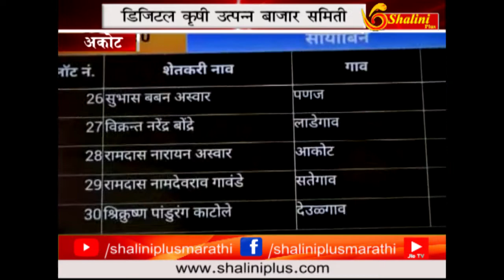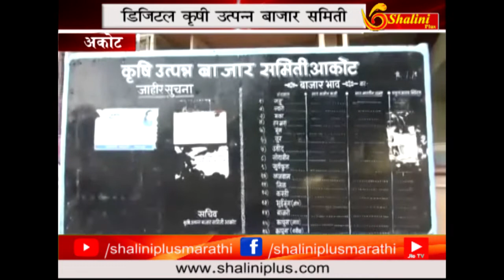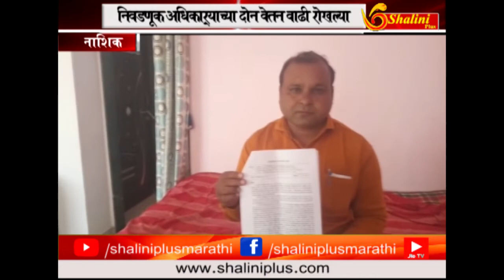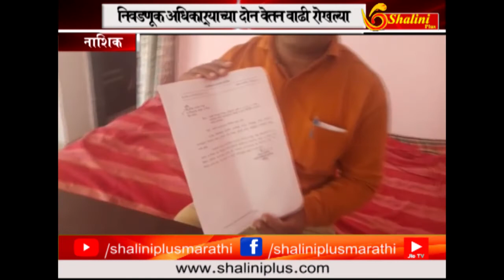१५ सप्टेंबर २०१८ आठचे बातमीपत्र